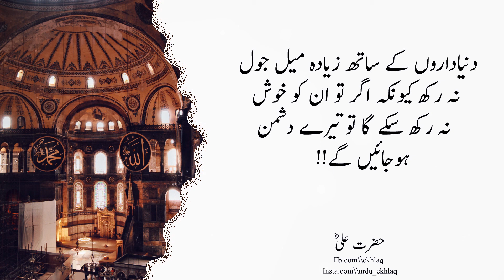Hazrat Ali (R.A) Heart Touching Famous Quotes In Urdu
In this video hazrat ali (ra) sahabi. Sunehri Aqwaal by hazrat ali (ra). Urdu Aqwaal e zareen. Islamic Aqwaal.

"Hazrat Ali"
"In Urdu"
"Motivational Quotes"
"Precious Quotes"
"Precious Words"
"Golden Quotes"
"Golden Words"
"Quotes In Urdu"
"Urdu Quotes"
"Aqwal E Zareen"
"Part 86"
"Aqwal"
"11 Types Of Women Are Unfaithful"
"Max Happiness"
"Happiness"
"Max"
"Hazrat Ali"
"In Urdu"
"Motivational Quotes"
"Precious Quotes"
"Precious Words"
"Golden Quotes"
"Golden Words"
"Quotes In Urdu"
"ekhlaq"
"ekhlaq quotes"
"ekhlaq videos"
"Urdu Quotes"
"Aqwal E Zareen"
"Part 86"
"Aqwal"